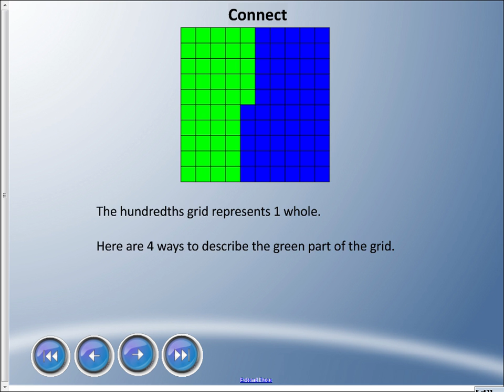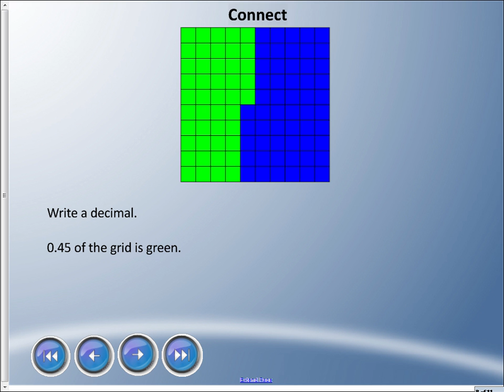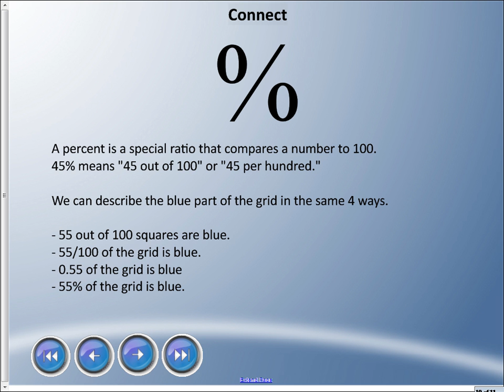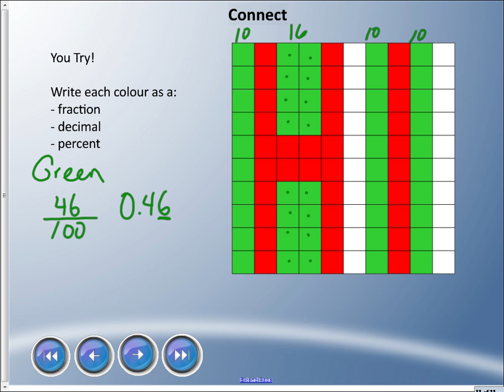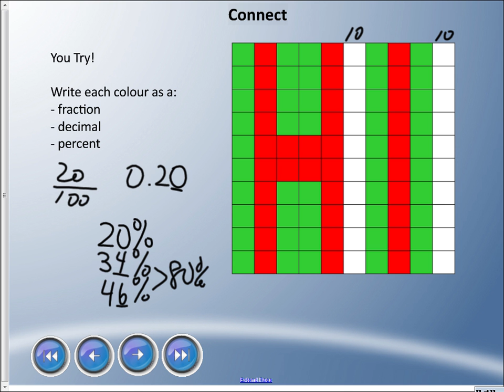Mr. Hardy Teaches: Gr 6 Math - Unit 4-Lesson 6: Exploring Percents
Unit: Fractions, Ratios, Percents... Lesson 6 - Exploring Percents

Grade 6 Math Makes Sense Supported Curriculum intended for Flipped Classroom.